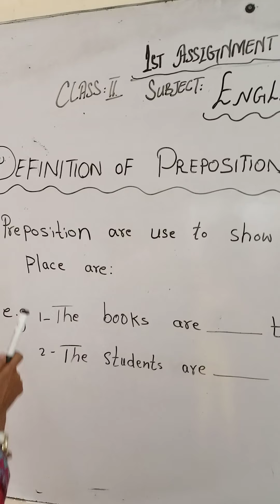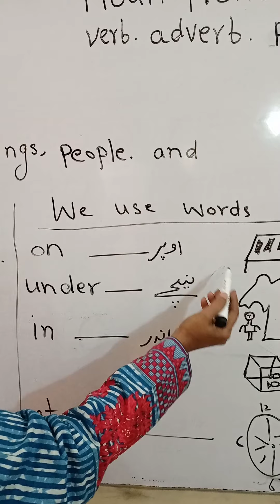class II Subject (English language) By miss Shahbana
Assignment 1(December)